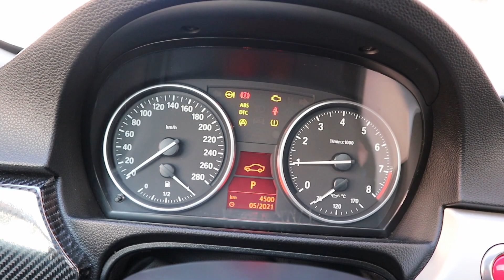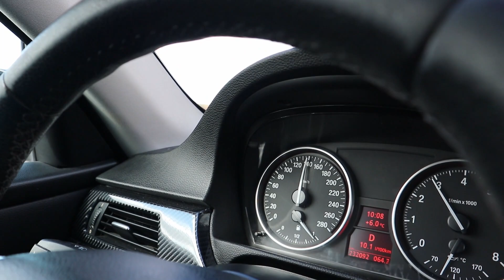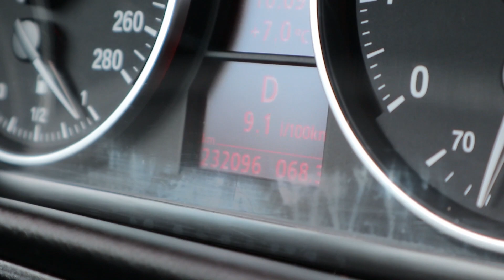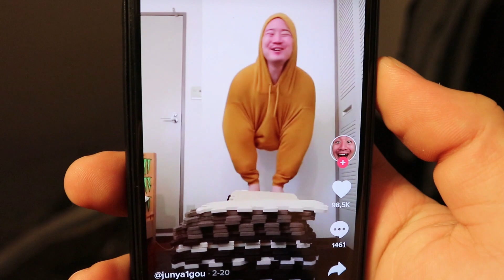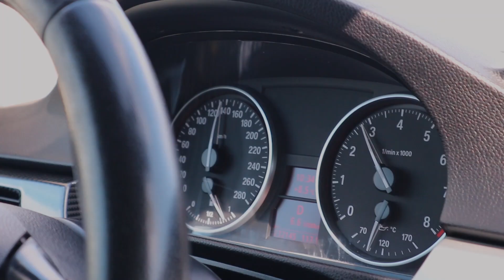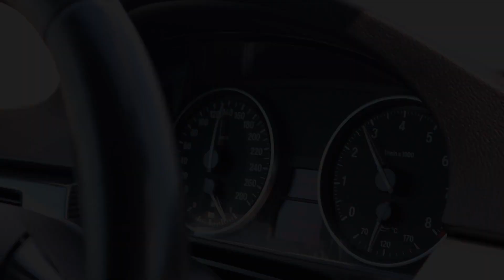HARLEY DAVIDSON V-ROD ILE GAZLADIK (Haftalık Vlog5)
Herkese tekrardan merhabalar arkadaşlar.
Haftalık vlog serisini seven var sevmeyen ben kendi zevkim için çektiğim bu seride bu sefer çok ilgi çekecek şeyler yaptık.
Arkadaşımızın efsanevi motoru ile gazladık ve komik birkaç anı attık ortaya.